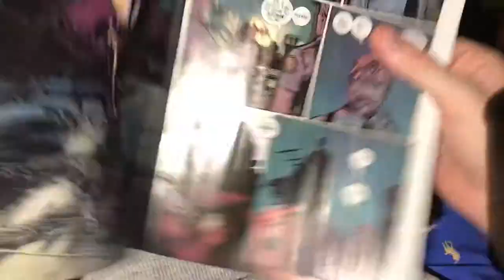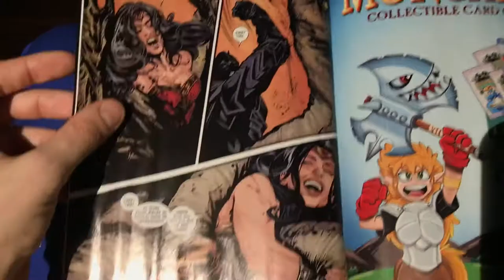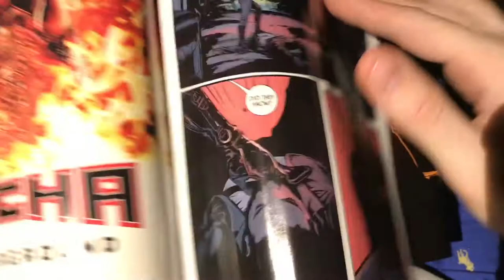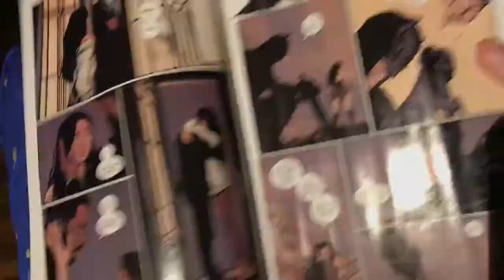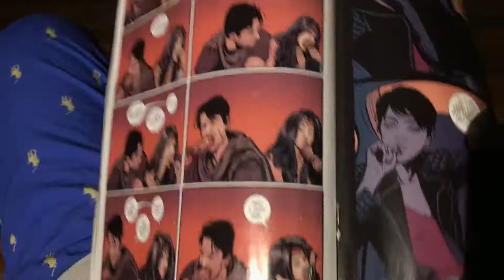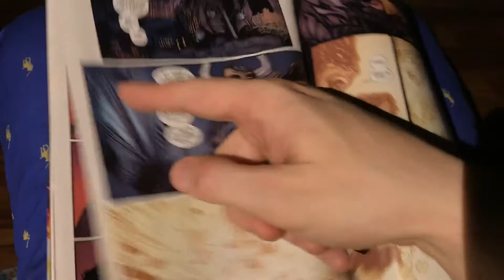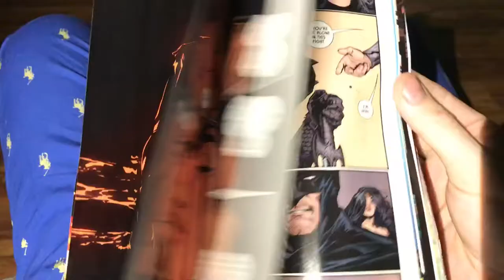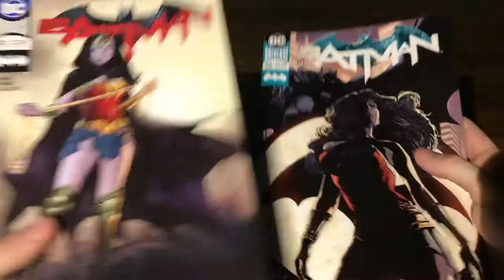Batman #40 EARLY REVIEW!! - Joëlle Jones And Tom King Paint A Beautiful War Story Not As Good As #39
I review Batman #40 a day before it comes out 😏